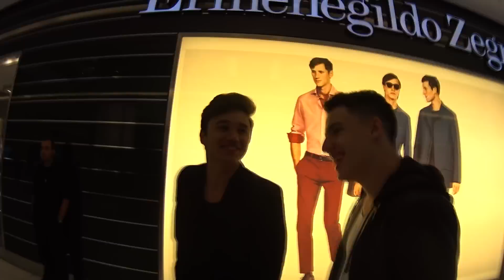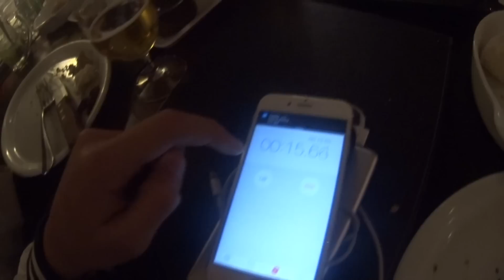Encontro de Youtubers em São Paulo !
● Parceiros :
● Designer :

● CANAIS ProjetoUVA SE INSCREVAM